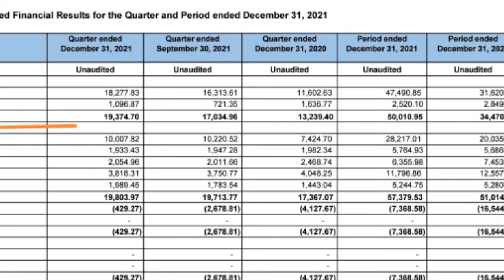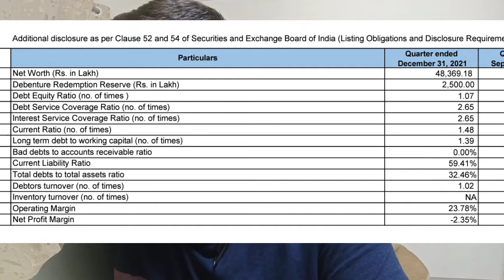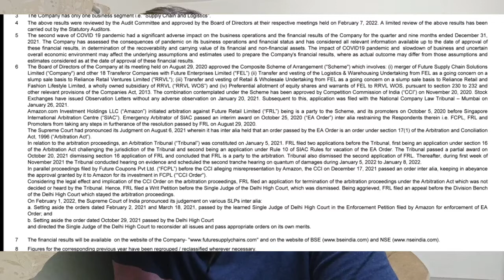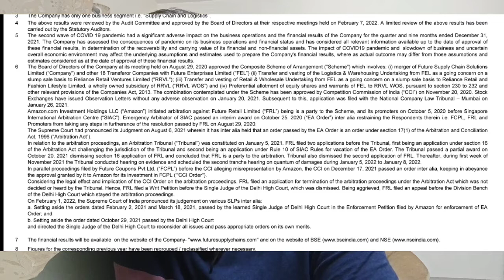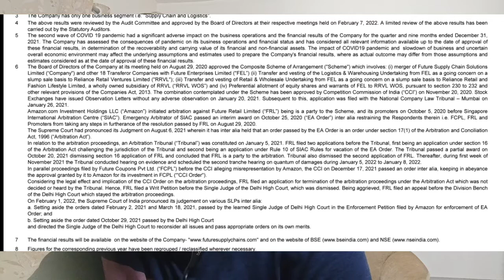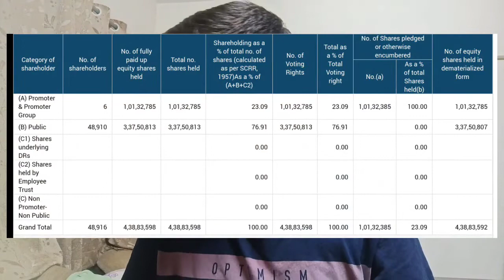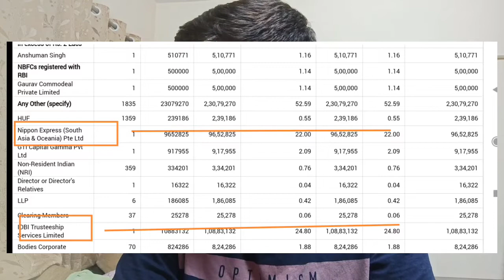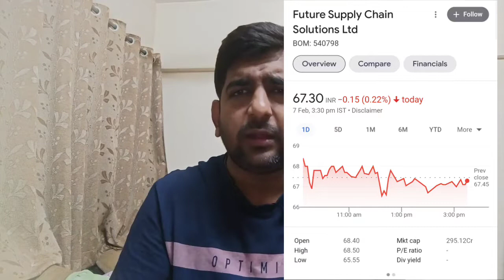Future Supply Chain Solutions Ltd | Some More Insights